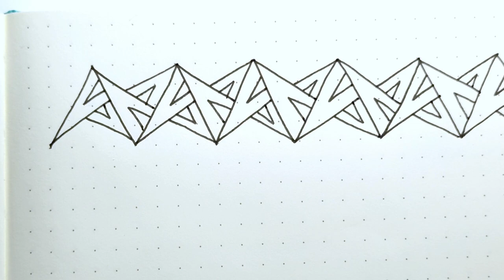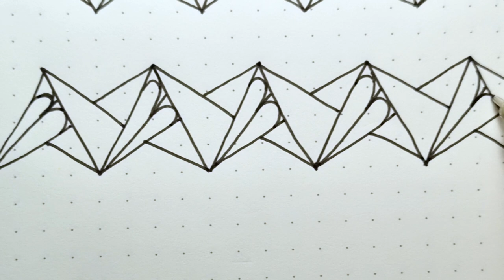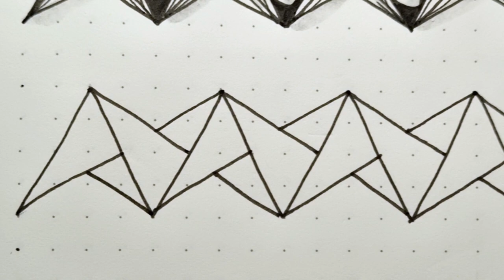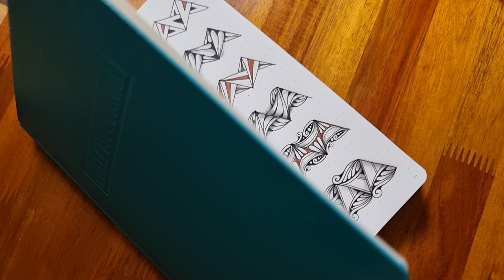Inktober Tangles 2021/Day15/Ing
It's been 15 days since I took on the Inktober Tangles Challenge.  Today's pattern is 'ING' by Zentangle Inc. Please enjoy watching the process of drawing the 'Ing' pattern.  enjoy!

잉크토버 탱글스 챌린지에 참가한지 15일이 지났습니다.  오늘의 패턴은 (주)젠탱글의 'ING'입니다. 'ING' 패턴을 그리는 과정을 즐겁게 시청해주세요.